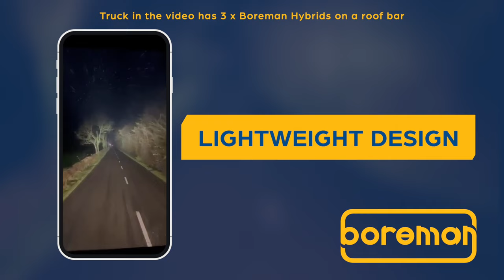How bright is the Boreman Hybrid 6200 truck light?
Take a look at this cab footage from one of our competitors and you'll see.

Boreman was established in 1997 as a supplier of spare parts to the truck and trailer market.

Since 2001 we have supplied a range of auto-electric lights and we now have more than 300 products supplied to more than 30 countries.